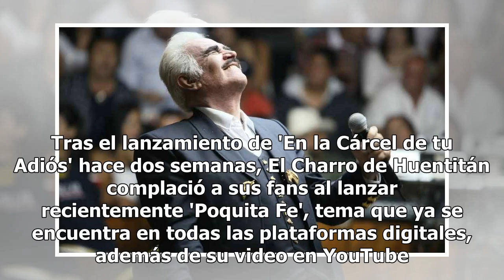VIDEO. ¡Vicente Fernández alegra a fans con esta noticia!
Vicente Fernández está listo para ofrecer 'Más Romántico que Nunca', su nuevo disco. Tras el lanzamiento de 'En la Cárcel de tu Adiós' hace dos semanas, El Charro de Huentitán complació a sus fans al lanzar recientemente 'Poquita Fe', tema que ya se encuentra en todas las plataformas digitales, adem...